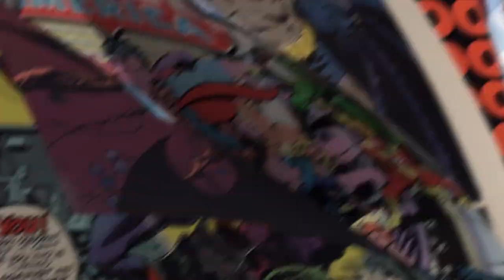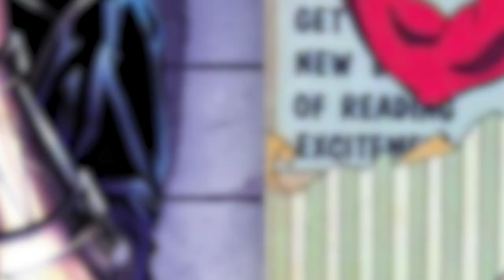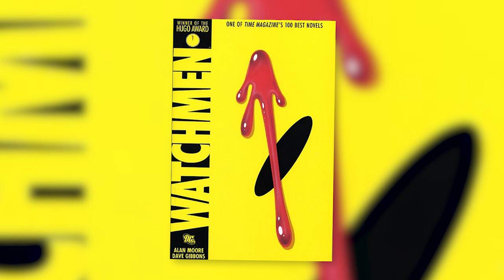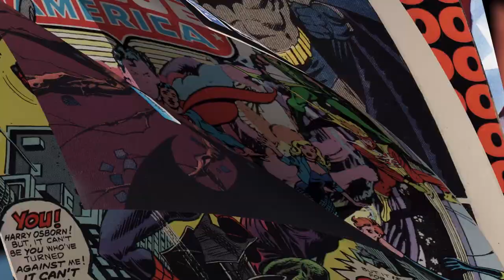History Of Watchmen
Today on Variant, we give you the history of the Watchmen! Plus, find out why Doc Ock called Spider-Man Superman!